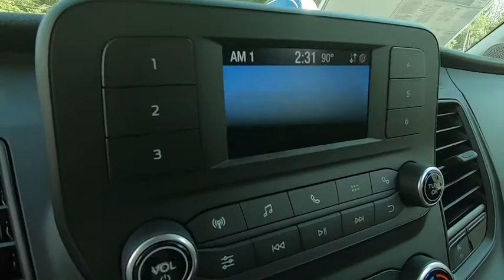2020 Ford Transit-250 Niantic, New London, Old Saybrook, Norwich, Middletown, CT 20TR128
Oxford White New 2020 Ford Transit-250 available in Niantic, Connecticut at Crest Ford of Niantic. Servicing the New London, Old Saybrook, Norwich, Middletown, CT area.

$3,847 off MSRP!  Oxford White 2020 Ford Transit-250 3D Cargo Van RWD 10-Speed Automatic with Overdrive EcoBoost 3.5L V6 GTDi DOHC 24V Twin Turbocharged  Come to Crest Ford of Niantic to experience a hassle free, customer friendly sales experience! Meet one of our factory trained sales and leasing consultants, and choose the PERFECT vehicle for YOU! Come see why we are nicer in Niantic! Price does not include Tax, Title, License, Documentation Fee and may require customer to finance with Ford Motor Credit; Price does include: $1750 - Retail Customer Cash. Exp. 08/31/2020
Stock Number: 20TR128, VIN Number: 1FTBR1CG4LKA80246, Make: Ford, Model: Transit Cargo, Model Year: 2020, Type: Van, Vehicle Trim: 250, Interior Color: Dark Palazzo Grey, Exterior Color: Oxford White, Body Type: CARGO VAN, Engine Description: Ecoboost 3.5L V6 Gtdi DOHC 24V Twin Turbocharged, Fuel Type: Gasoline, Fuel Induction: DI, Valves Per Cylinder: 4, Aspiration: Twin-Turbocharged, Transmission: 10-Speed Automatic With Overdrive, Wheels Rims: Painted Steel, Wheels Spare Rim Type: Steel, Drive Train Type: RWD, Independent Suspension: Front, Stabilizer Bar: Front, Clock, Low Fuel Level, Tachometer, Trip Computer, Front Wipers: Variable Intermittent, Rain Sensing, Antenna Type: Mast, Audio System: AM/FM, Speakers: 4, Seating Capacity: 2, Front Seat Type: Bucket, Upholstery: Vinyl, Center Console: Front Console With Storage, Cupholders: Front, Overhead Console: Front, Power Outlets: 12V Front, Retained Accessory Power, Steering Adjustment: Tilt And Telescopic, Steering Power: Variable/Speed-Proportional, Steering Wheel Control: Audio, Phone, Multi-Function, Power Mirrors, Power Door Locks: Auto-Locking, Windows: Power Windows, Air Conditioning, Trunk Lights, Reading Lights: Front, Shift Knob: Urethane, Steering Wheel Trim: Urethane, Aux Transmission Cooler, Bumpers: Black, ABS: 4-Wheel, Anti Theft System: Engine Immobilizer, Brake Assist, Front Headrests: 2, Adjustable, Safety Stability Control, Driver and Passenger Airbag, Side Airbag, Stability Control, Rear Door Type: Barn, Side Door Type: Passenger-Side Manual Sliding, Front Head Room: 52.0 Inches, Front Hip Room: 60.7 Inches, Front Shoulder Room: 67.9 Inches, Front Leg Room: 41.3 Inches, Maximum Seating: 3, Width: 97.4 Inches, Max Gross Vehicle Weight: 9070 Lbs., Order Code 101A, 3.73 Axle Ratio, Wheels: 16 Silver Steel W/Black Hubcap, Dark Palazzo Gray Vinyl Bucket Seats, Vinyl Front Bucket Seats, Fixed Rear Cargo Door & Passenger-Side Glass, Front & Rear Vinyl Floor Covering, AM/FM Stereo, Radio: AM/FM Stereo W/SYNC 3, Single AGM Battery (70 Amp-Hr), Load Area Protection Package, Short-Arm Manual-Folding Power Adjust Mirrors, Rearview Mirror, 4 Speakers, Air Conditioning, Electronic Stability Control, Front Bucket Seats, Tachometer, ABS Brakes, AM/FM Radio, Brake Assist, Driver Door Bin, Dual Front Impact Airbags, Dual Front Side Impact Airbags, Emergency Communication System, Front Anti-Roll Bar, Front Reading Lights, Front Wheel Independent Suspension, Fully Automatic Headlights, Illuminated Entry, Low Tire Pressure Warning, Occupant Sensing Airbag, Overhead Airbag, Overhead Console, Panic Alarm, Passenger Cancellable Airbag, Passenger Door Bin, Power Door Mirrors, Power Steering, Power Windows, Remote Keyless Entry, Steering Wheel Mounted Audio Controls, Telescoping Steering Wheel, Tilt Steering Wheel, Traction Control, Variably Intermittent Wipers, Driver's Seat Mounted Armrest, Rear Cargo: Split Swing-Out, Exterior Parking Camera Rear, Auto High-Beam Headlights, 4-Wheel Disc Brakes